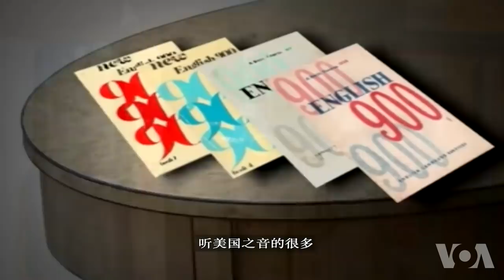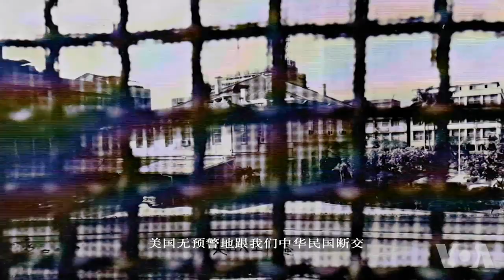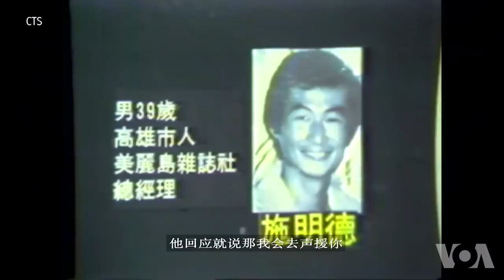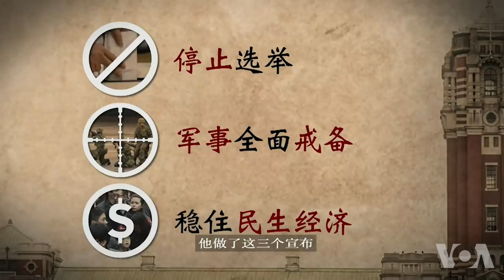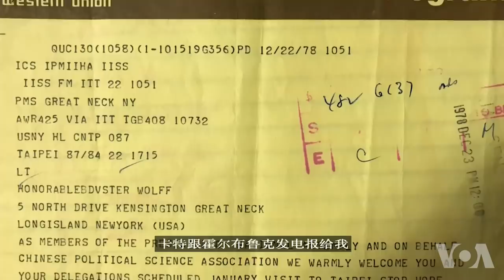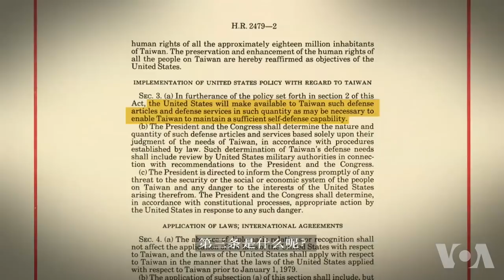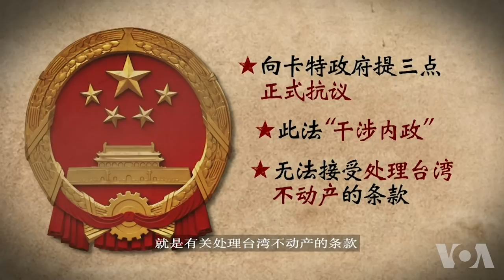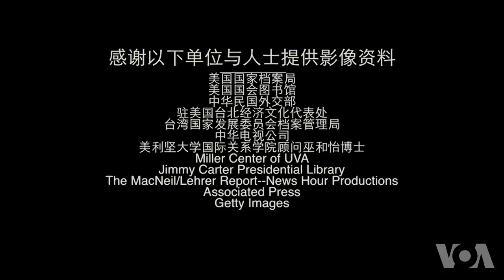美台关系纪录片《惊涛拍岸40年》(中)：“一个简单的事实”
《惊涛拍岸40年》(中) 延续上集“台湾会生存下去”，揭开美台断交的幕后秘辛，回首美台关系风雨飘摇的来时路，并通过美国前总统卡特、台湾前总统马英九与前美国众议员沃尔夫等亲历者的口述历史，带您回顾当年美台断交之后，一连串戏剧性的发展，包括美国代表团在台北遭到攻击，美台双方多达20个回合、繁琐有如离婚协议的“调整关系”谈判，邓小平访美旋风和《台湾关系法》石破天惊的立法过程。